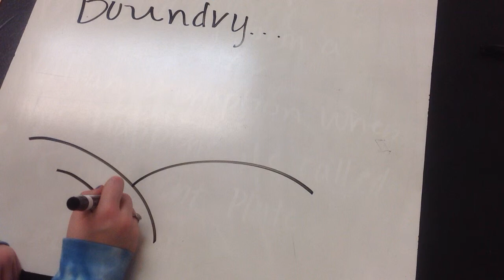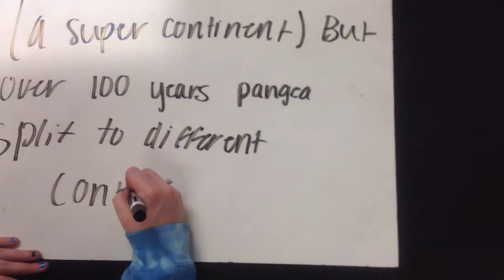Taylor and Leticia - Plate Movement